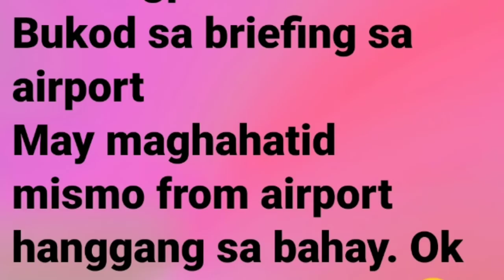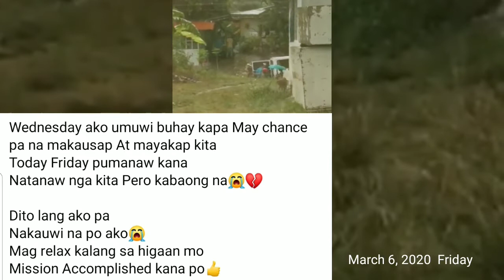OFW SA HONGKONG NAGVIRAL DAHIL SA QUARANTINE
Isang OFW sa Hongkong ang nagviral matapos siya mag-release ng video statement niya tungkol sa naging karanasan niya sa 14-day quarantine sa Pilipinas. Tunghayan natin.